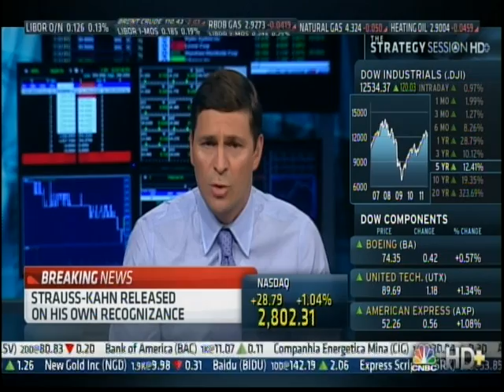Dominique Strauss-Kahn - Guilty or Innocent?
Mark Levine comments on bail hearing